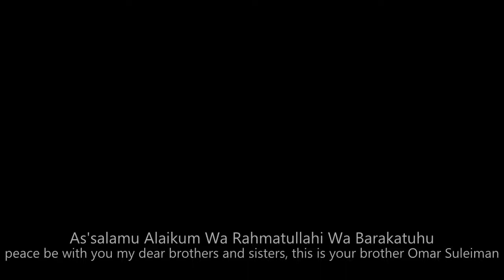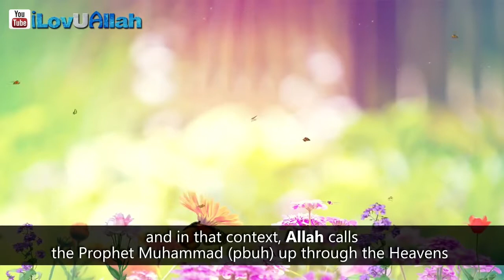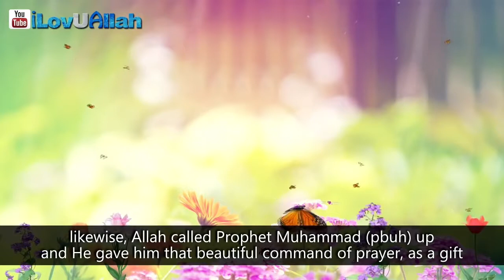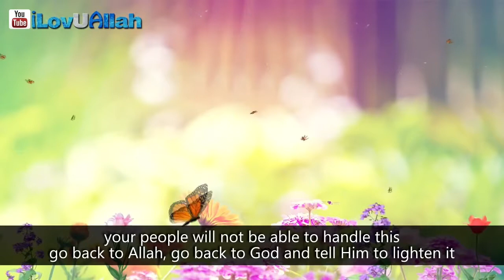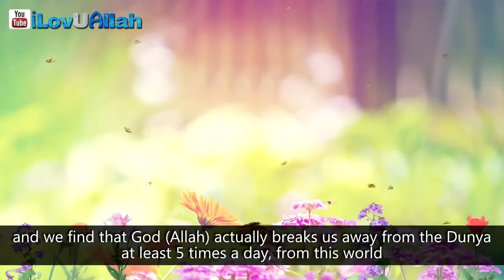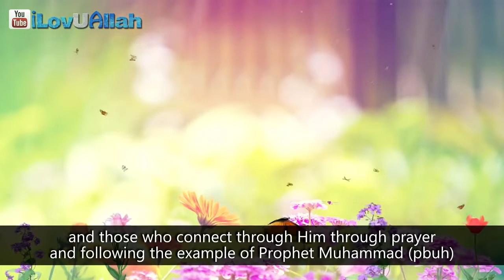The Sweetness of Salah / Prayer